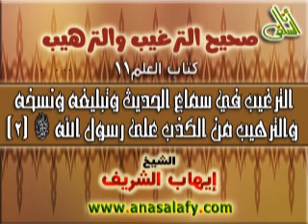011- الترغيب في سماع الحديث وتبليغه ونسخه (2) (كتاب العلم)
011- الترغيب في سماع الحديث وتبليغه ونسخه (2) (كتاب العلم) - الشيخ_ إيهاب الشريف - موقع أنا السلفى